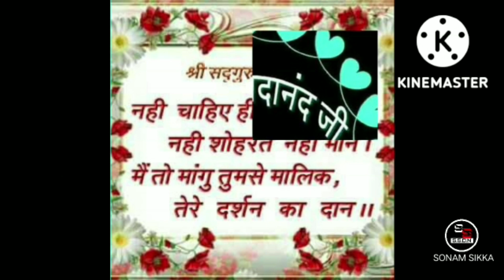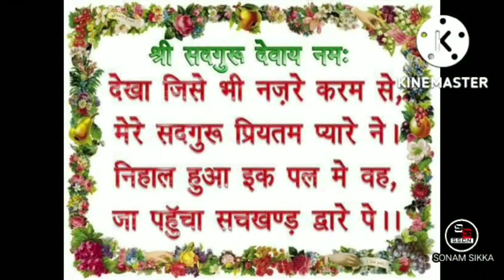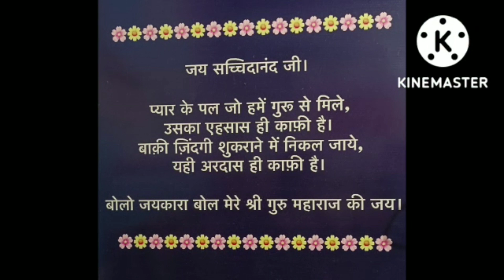गुरूमहाराज जी के स्मृति दिवस पर भावपूर्ण भजन:तेरे प्यार विच। पंचम गुरूमहाराज जी के वचनो पर अमल करे।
sbhi Gurmukh premio ko prem bhari Jai sachidanand ji
lyrics :tere pyar wich tere Yad wich m ta Jeevan sda tere Nam vich
lyrics by:sonam sikka
see this full video
isme shri gurumaharaj ji ki kch pawan jhalkiya bhi h
A grand tribute to the great holy Master 🙏🙏💐💐
hum shri gurumaharaj ji K vachno pr chale or Un pr amal kre
yhi unke punay smriti diwas ki shardhanjly h